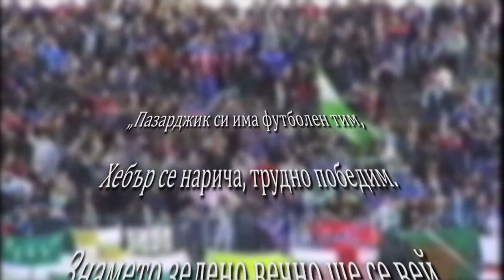Трейлър към филма 100 г. футбол в Пазарджик